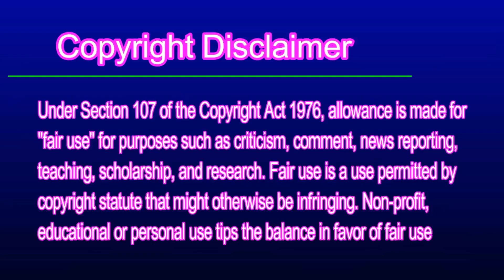pakistani reaction গুড রিসর্ট কুয়াকাটা 2 সমুদ্র বারী রিসর্ট কুয়াকাটা Somudra Bari Resort Kuakata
VIDEO CREDIT to this channel
CHANNEL NAME            :  SatRong